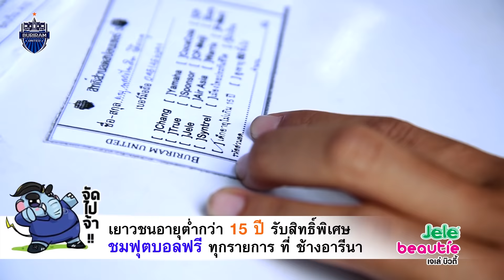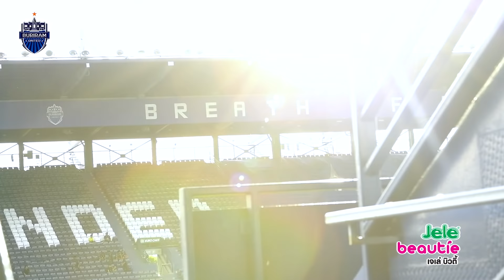มุ่งมั่นสู่เป้าหมาย ทวงคืนแชมป์ Chang FA CUP (FA-32) บุรีรัมย์ ยูไนเต็ด 6-0 ลำปาง เอฟซี